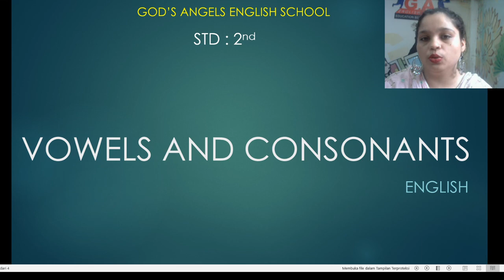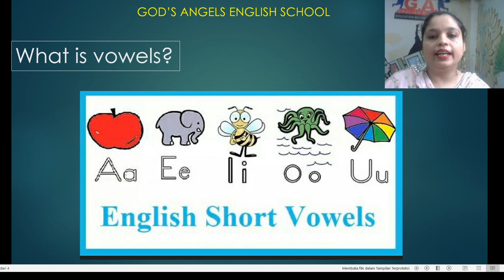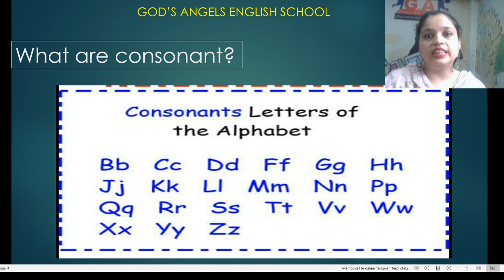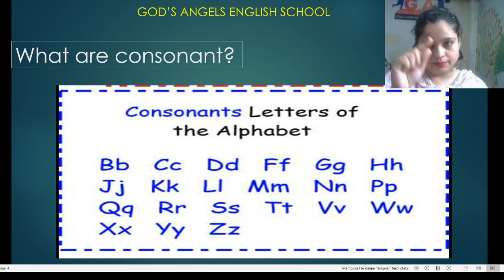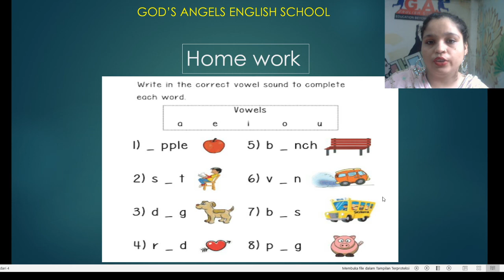Lesson No. 1.2 - Activity time for STD : 2nd